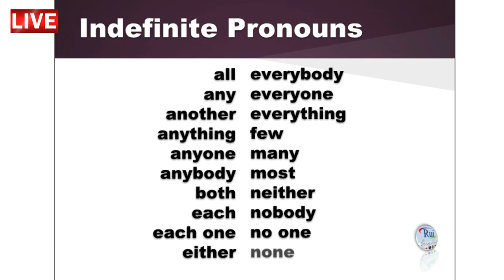Aula de inglês: PRONOUNS 10 Indefinite Pronouns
🔘RuiEnglish Lec: PRONOUNS 10 Indefinite Pronouns

Indefinite Pronouns

- Diferenciais

- Diferenciais